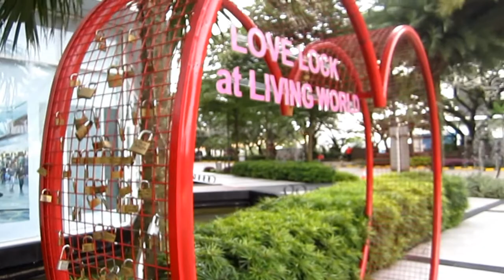Bike Riding Time - to Alam Sutera [HD video]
PGC - Pinus Gowes Community bike ride to Alam Sutera